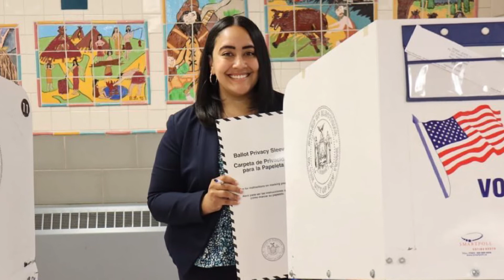El dominicano Antonio Reynoso gana primarias y se prevé que presida el condado de Brooklyn